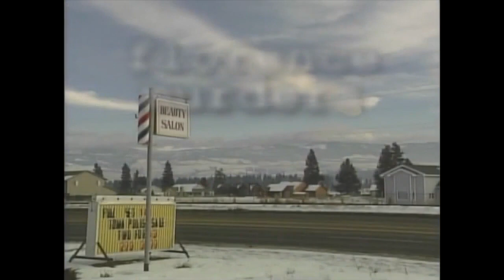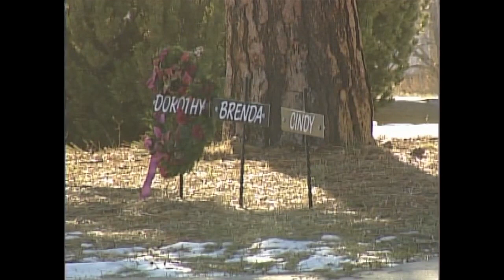Florence Murders: 6 Years Later